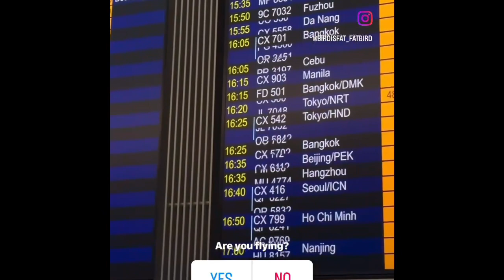My favourite birds videos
Btw, penguins are non-flying birds 🐧